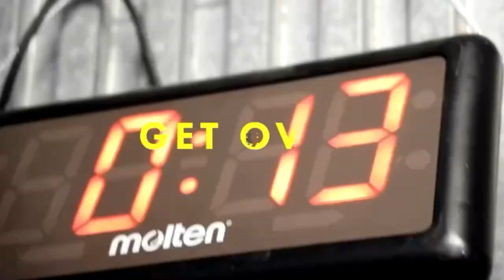右利きの選手同士 左手と左ミドルのみのスパーリング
♯bridge bridge -ex#大脇武